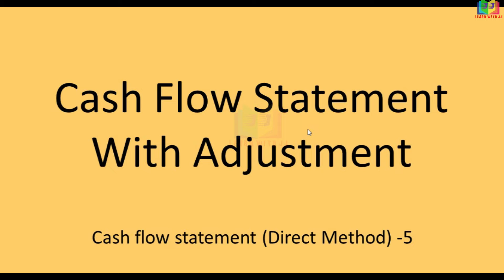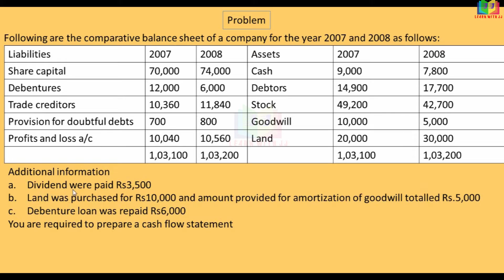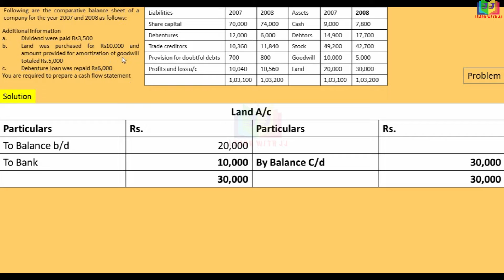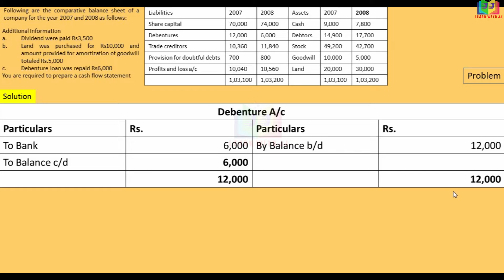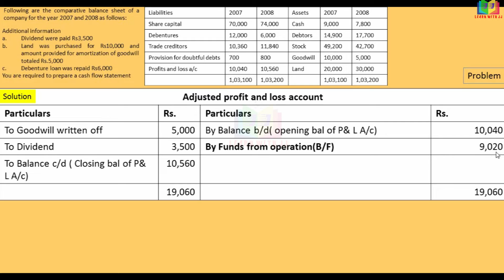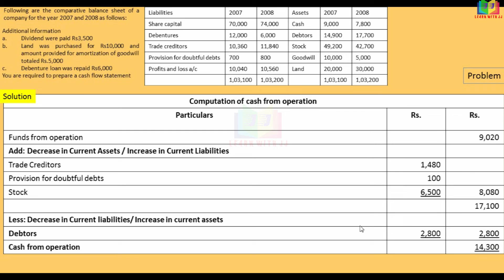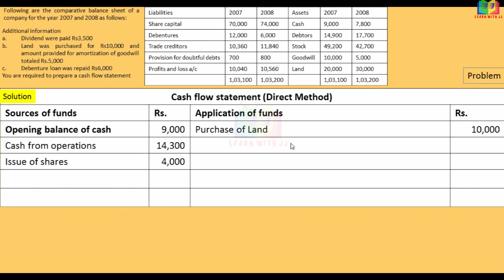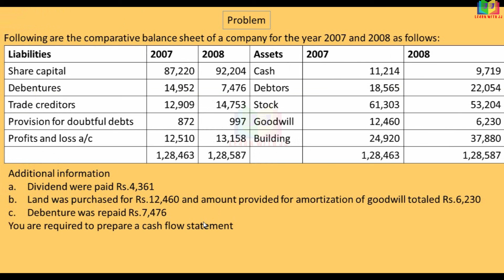Cash flow statement (Direct method) || Part 5 in Tamil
Computation of cash flow statement
Follow us in Instagram